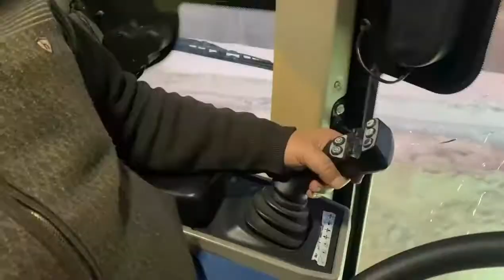Ağrı Belediyesi Çalışıyor!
Ağrı Belediyesi tarafından kar temizliği çalışmaları hız kesmeden kent merkezinde devam ediyor.